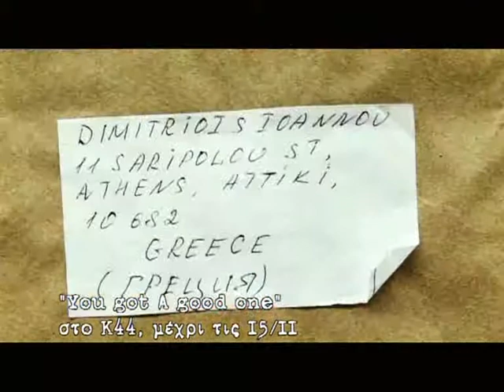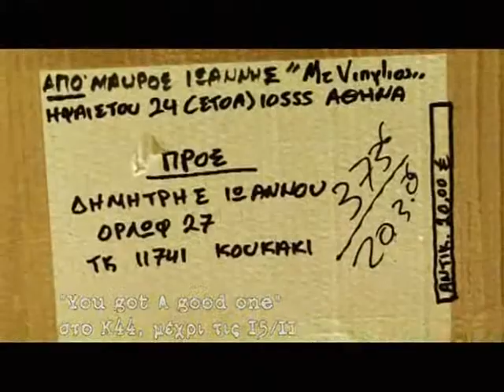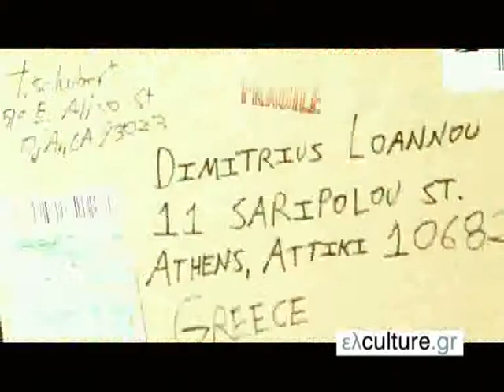ελculture.gr@ET1 22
49o Φεστιβάλ Κινηματογράφου Θεσσαλονίκης 14 - 23/11/2008
"Κατερίνα Ισμαϊλοβα - Η λαίδη Μάκβεθ του Μτσενκ" Διασκευή, σκηνοθεσία: Μάρθα Φριντζήλα
Δημήτρης Ιωάνου - "You got A good one" - K44
"Οχτώ Γυναίκες", του Ρομπέρ Τομά, Σκηνοθεσία: Νίκος Καραθάνος